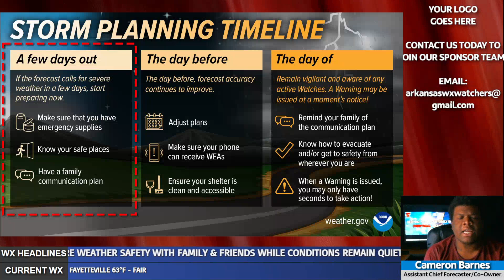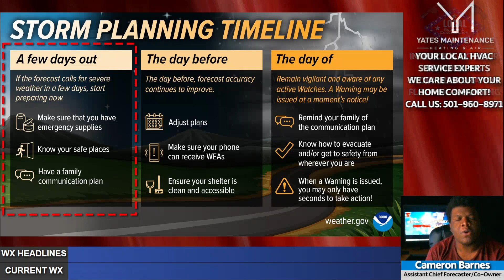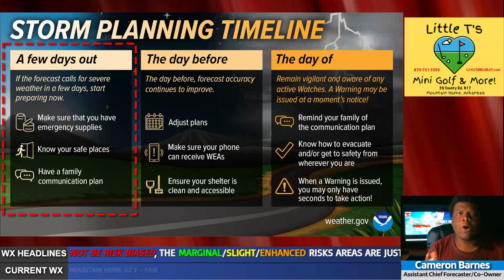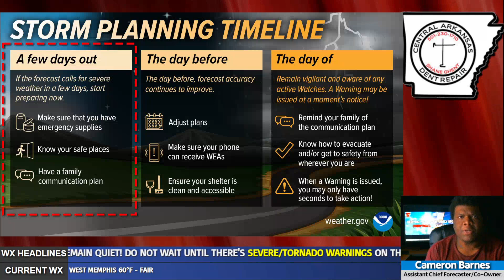Friday's Significant Severe Weather Blog Update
Here's an video update on Friday's Severe Weather Potential! Tomorrow will feature a live stream with a FULL breakdown of Friday's Risk!